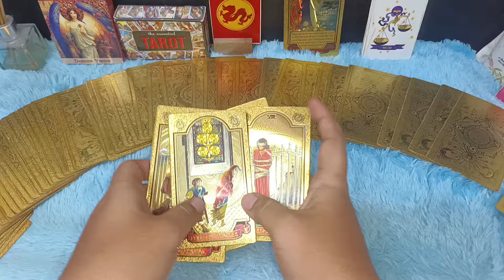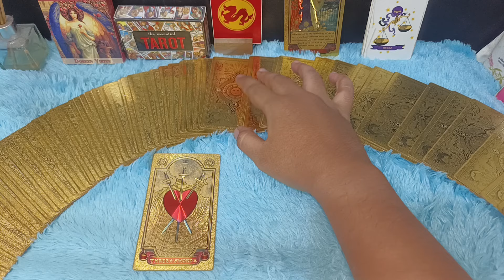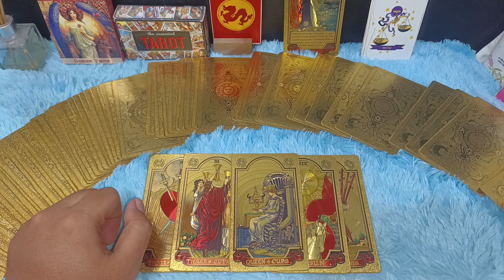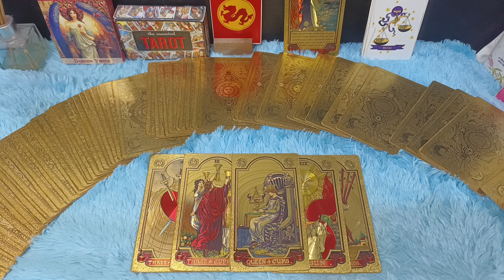LIBRA OKTOBER POWERFULL REZEKI KAMU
Libra Oktober 2024